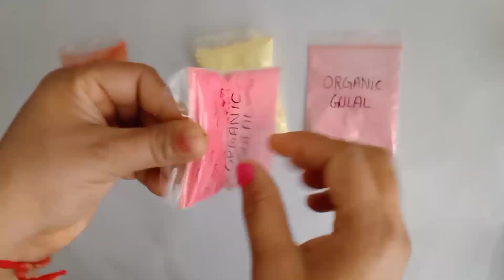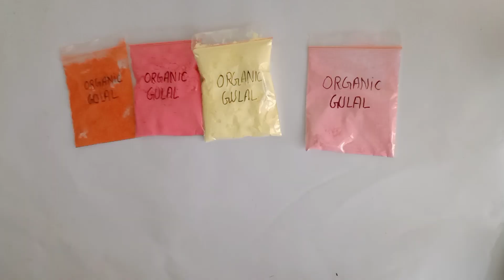How to make organic Holi colour . Handmade Holi colour . हर्बल होली कलर घर पर कैसे बनाएं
topic cover -
1-organic holi colours at home
2-how to make holi colours at home easy
3-organic holi colors
4-holi colour kaise banate hain
होली का कलर कैसे बनाते हैं